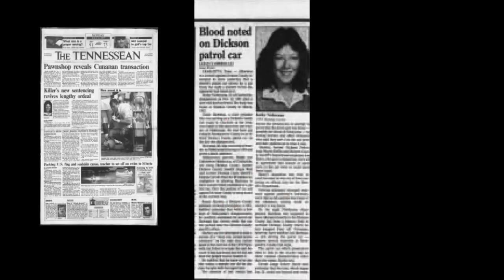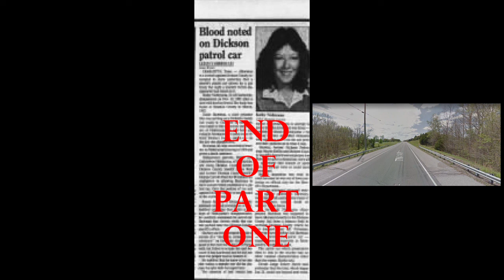Coffee Tea and Crime | The Kidnapping and Murder of Kathy Nishiyama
One of the most horrid and brutal crimes in the state of TN. A crime that will include a Sheriff's Dept missteps and misdeeds.

Podcast and All Things Dana and J.R.